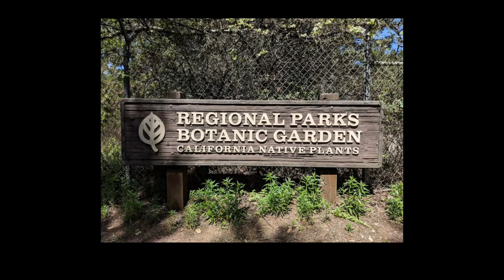Tilden Park steam train, merry go round, Lake Anza, with Alisa อลิสาพาเที่ยวทิลเด้นพาร์ค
Happy Family Day:
This video clip presents a beautiful place in Tilden Park, Orinda in California.
It is our family's favorite place.  It has a steam train, a merry-go-round, a farm, lake Anza, a golf club, etc.  It's one stop fun place for families.  Please enjoy watching the video.
Alisa Rose Channel's Teams.